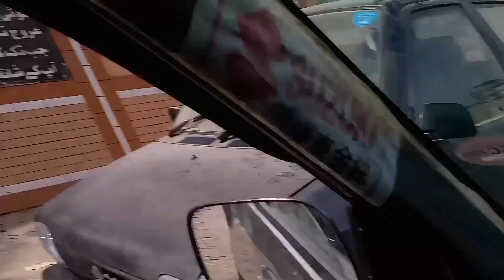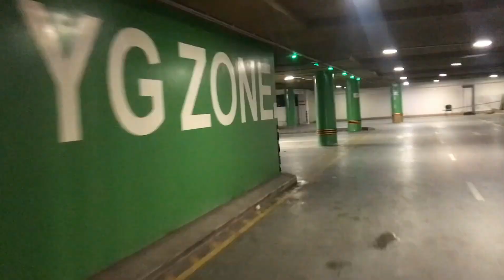Our first vlog | Bus station pe jahaz nazar a gyh 😂😂 | Life Lens Vlogs